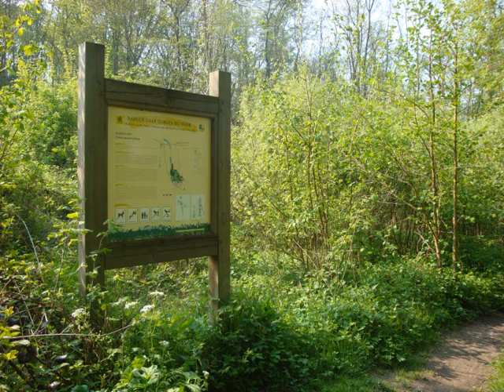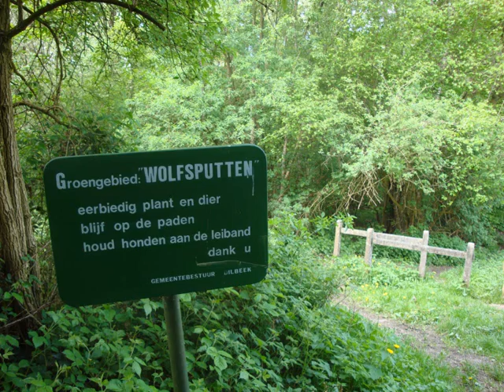Groot-Bijgaarden - Dilbeek Do 30/4/09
van Station Groot-Bijgaarden  naar Dilbeek
Do 30/04/2009
o.a. via de Wolfsputten
Misic :  Helmut Lotti Shalom Alechem